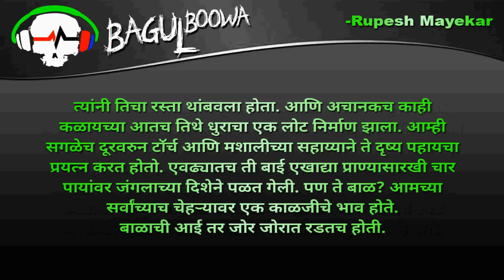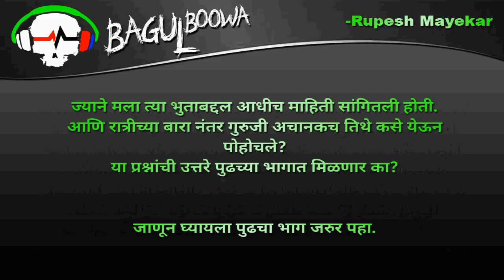अळवंतीण | Alavantin | भुतांचे प्रकार | Ghost Type | प्रवास | Pravas Story | Bagulboowa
अळवंतीण / Alavantin भुतांचे प्रकार Types Of Ghost in India
Pravas Horror Night Drive

Bagulboowa (Bagulbuva/बागुलबूवा) तर्फे बनवलेला हा व्हिडियो संपूर्णत: काल्पनिक स्वरुपाचा असून या व्हिडियोत सांगितलेल्या सगळ्याच पात्रांची, जागांची नावे हि काल्पनिक मानावीत. भुतांच्या (Ghost/Spirit) असण्यावर Bagulboowa हे चॅनल कोणतही समर्थन किंवा दावा करत नसून, हे (Horror/Ghost प्रकारात मोडणारे) व्हिडियो केवळ मनोरंजन हेतू बनवले गेले आहेत, याची सर्वांनी नोंद घ्यावी. हि Marathi Web Series एका काल्पनिक प्रवासावर (Pravas) Horror Night Drive वर आधारीत आहे.

आवाज: Rupesh Mayekar

Pravas या गोष्टीचा संपूर्ण Season 1 पाहण्यासाठी खालील लिंक पहा.